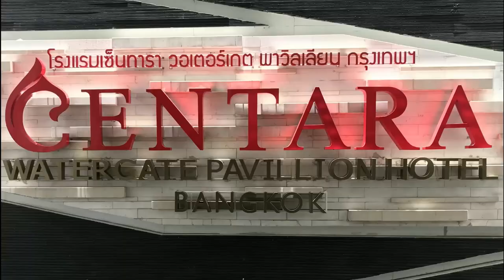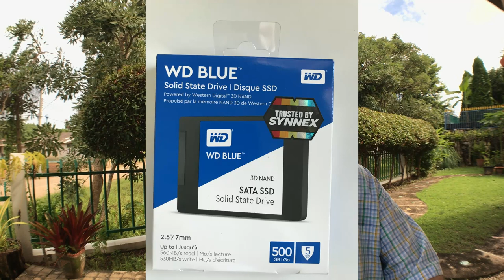Hotels near Pratunam Market Bangkok,shopping Bangkok a must watch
Learn more about the Hotel we stayed in near the Famous Pratunam Market Bangkok. This video describes the great value of the Hotel we stayed at near Pratunam Market Bangkok. The  shopping in Bangkok is exciting, you can almost buy anything in Bangkok. Pratunam Market Clothing is very cheap. Pratunam Market is every lady's dream for shopping. People from all over the World visit this famous Pratunam market for incredible bargains, Other shopping is near by Paragon a very Hiso shopping Mall, Pantip for all your computer needs all near the Hotel we stayed at in Bangkok.
Youtube is the best place to discover hotels near Platunam market bangkok.
Hotels near Pratunam market must intrest you as you are about to watch this video I hope this video is informative to you and others and if you like the content please give it  a thumbs up and maybe subscribe.
Now that you have viewed the video on youtube about Hotels near Pratunam market  perhaps you could share to inform people of this video content as it might be a great help to others.